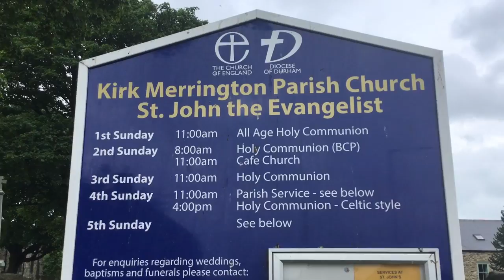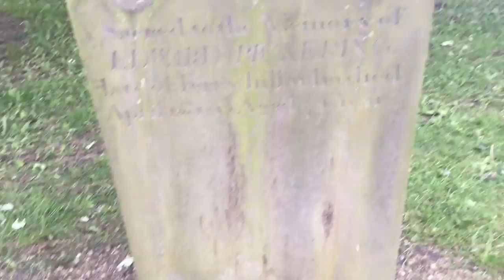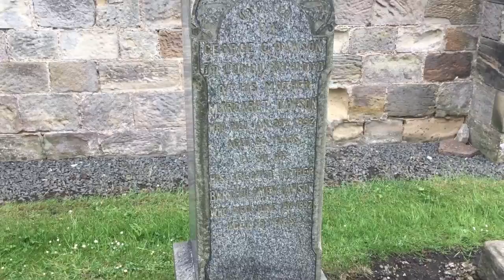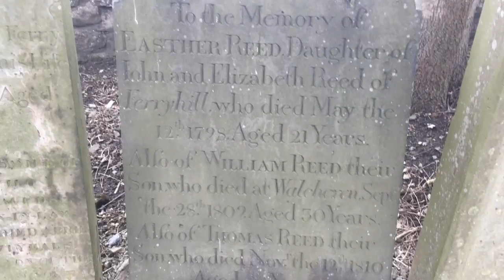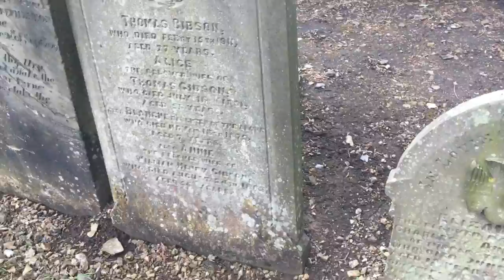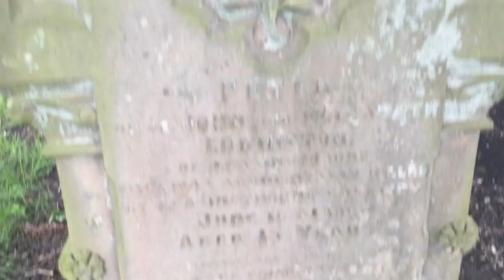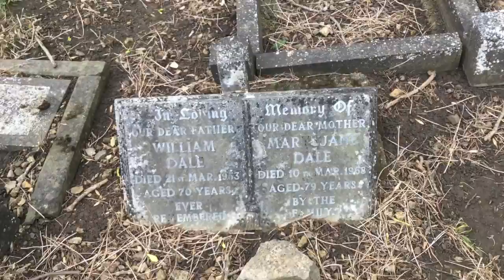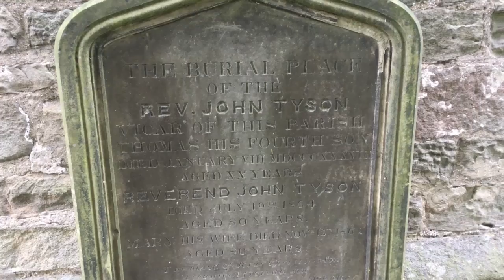Kirk Merrington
Mud or flood